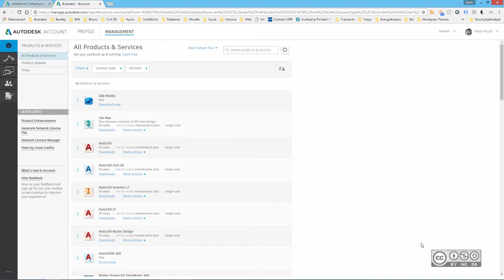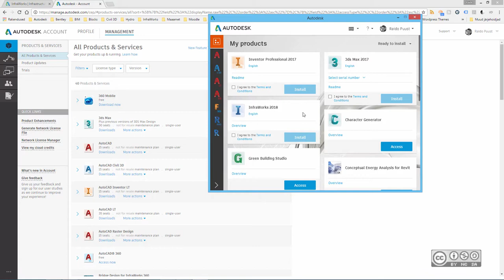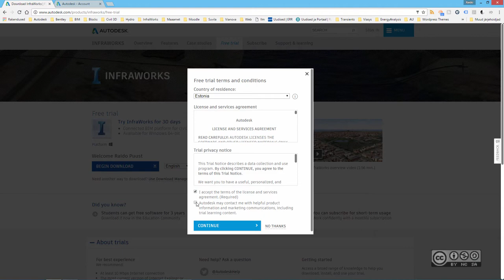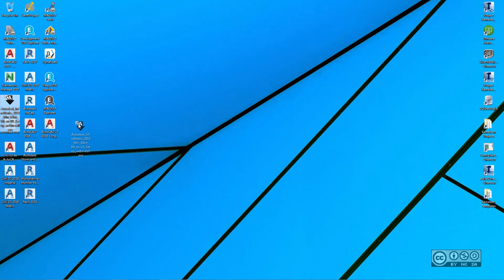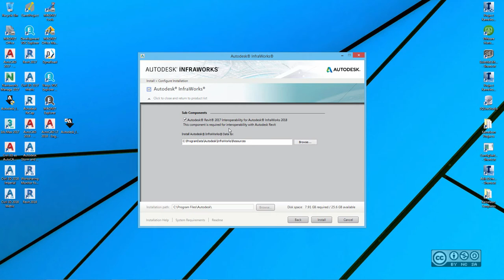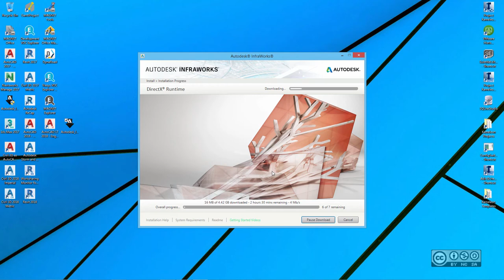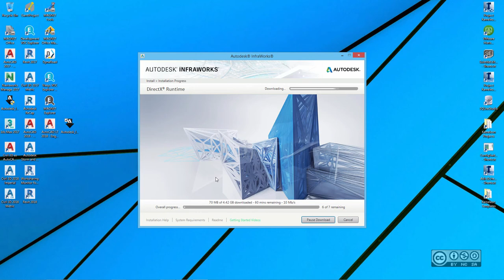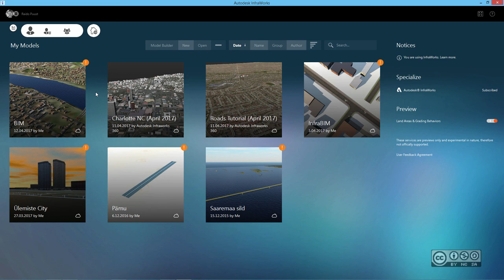Autodesk InfraWorks 2018 - Installation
How to install Autodesk InfraWorks 2018.